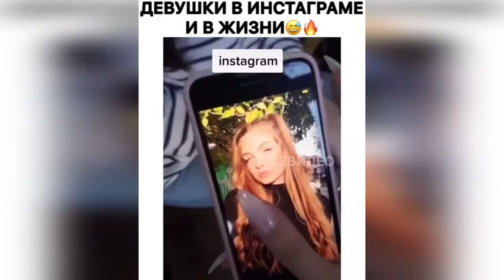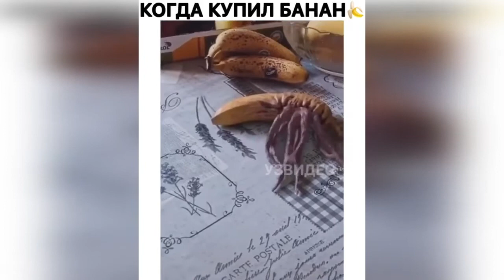ЛУЧШИЕ ПРИКОЛЫ ЗА НЕДЕЛЮ ПРИКОЛЫ 2019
Самое Лучшее из Сети!
🎥 Выбираем лучшее видео!
🔝 Уникальный в своем роде!
Видео приколы короткие